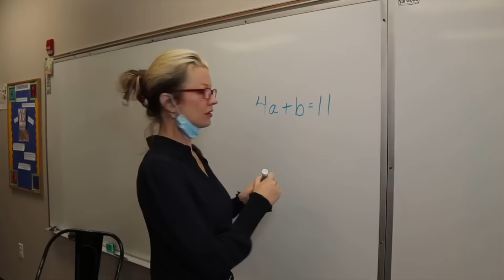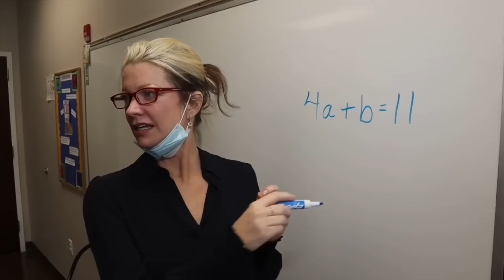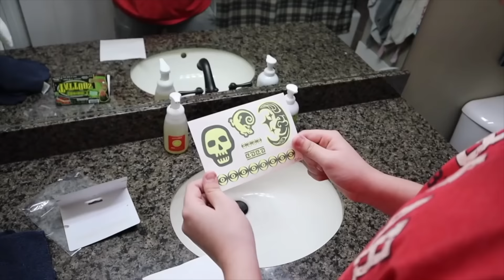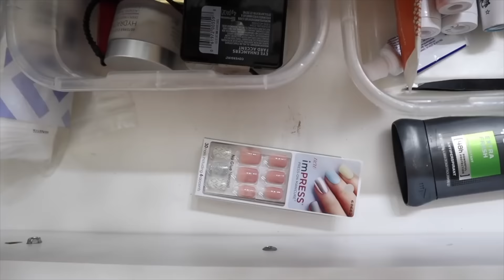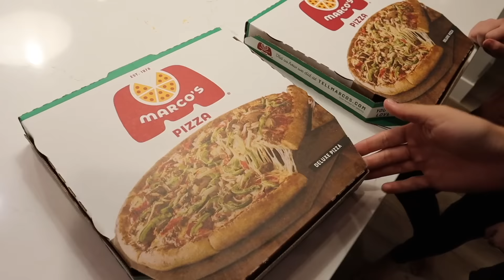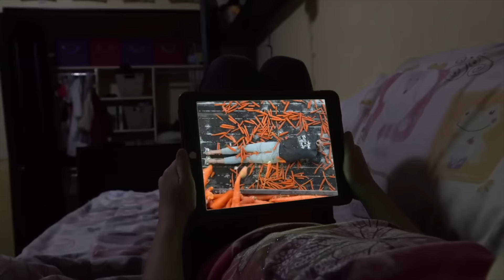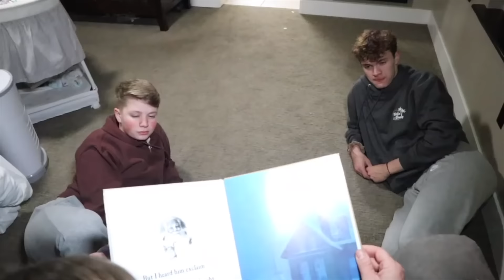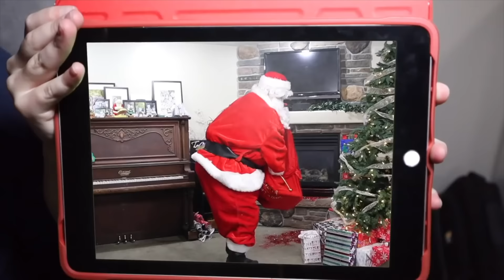Kids PRANK Parents, What Happens is Shocking! Diary of a KJAR Crew MOVIE! Season 2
The second Diary of a Kjar Crew Movie. This is a movie compilation of our funniest 6 diary of a kjar crew videos including 100 Layers, Sneaking Snacks, Home Alone, April Fools and more. We hope you stick around for the full hour and watch till the end. Diary of a Kjar Crew is a skit collection of the Kjar Crew that will bring you laughs and cheer you up. Let us know if you have seen all of the Kjar Crew series, Diary of a Kjar Crew.
100 Layers  Sneaking Snacks  Home Alone  April Fools  Mothers Day  Catching Santa

Watch these other awesome videos: